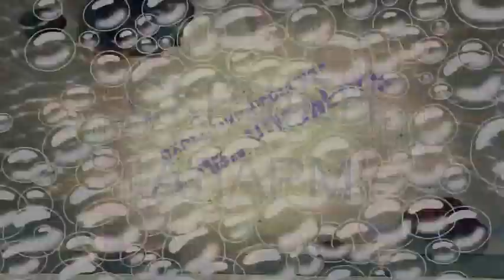SpongeBob, Season 12 Title Cards in Macedonian, (244b-255)